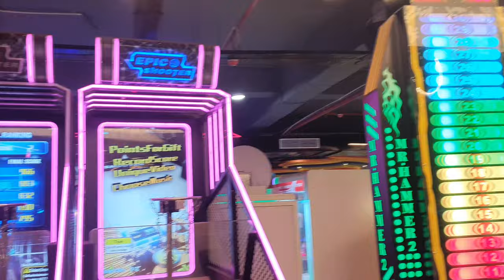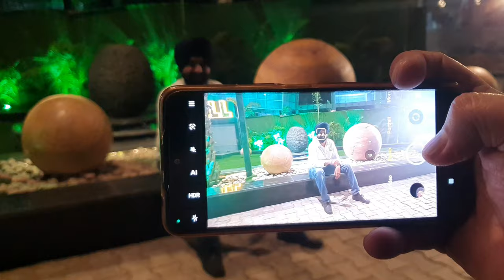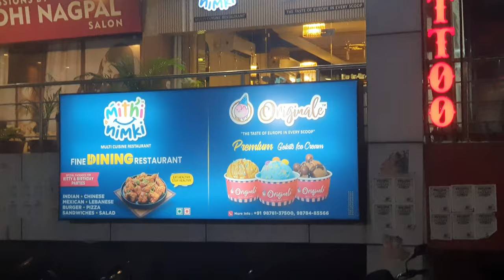Game On..! Keya Aap ne Visit Kiya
I love Food, Travel and I love to learn.